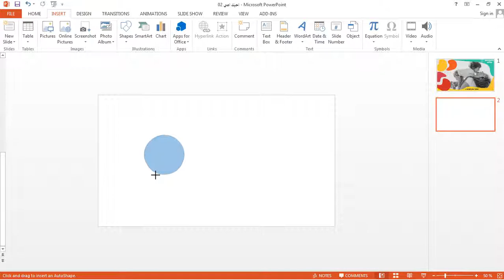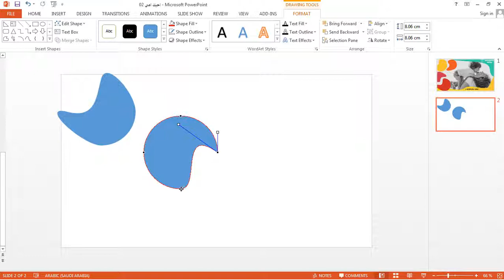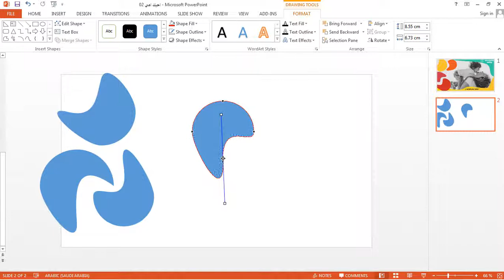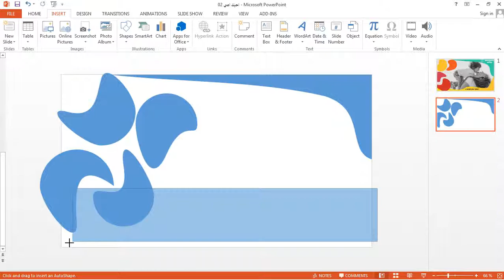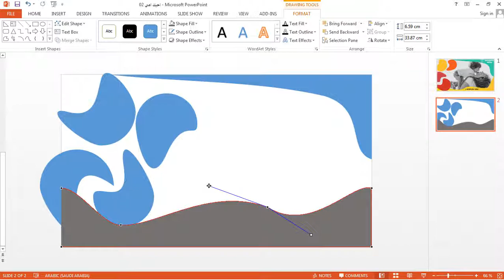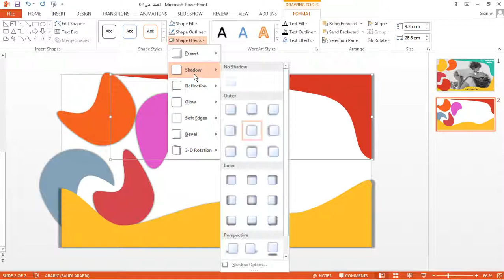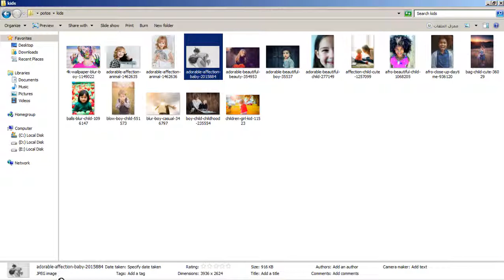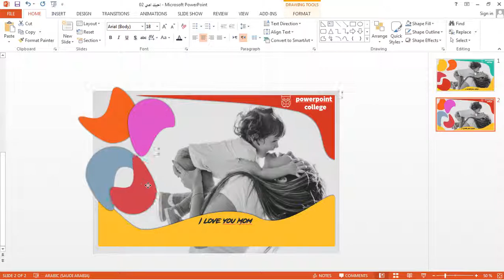How to design a PowerPoint template - I love you Mom